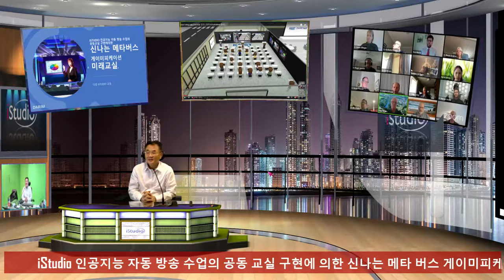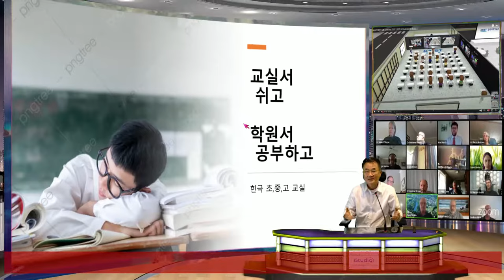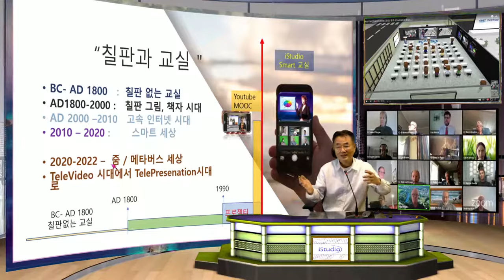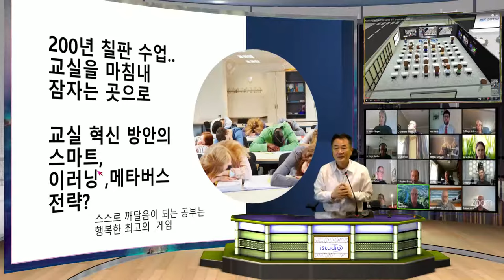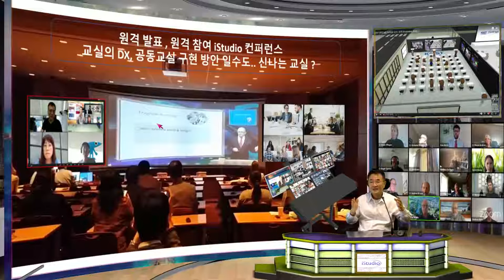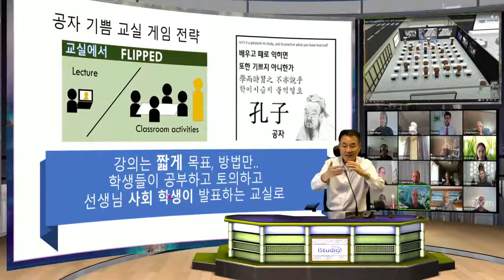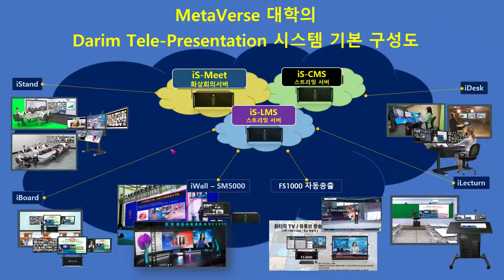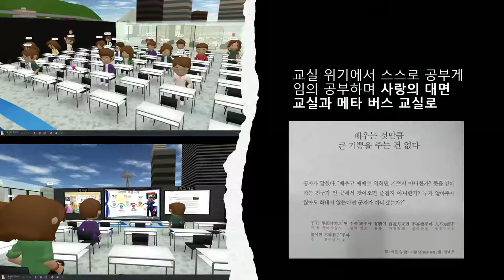이러닝 학회 발표 - 신나는 교실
이러닝 , LMS, CMS, 메타버스 모두가 새로운 스마트 기술의 이러닝 기술들,, 이들이 학교를 수업을 신나게 할수 있을까..  가고 싶은 학교, 친구들도 선생님도 수업도 모두 신나게 만드는 교육의 혁신이 선진국에서,, 핀란드 같은 학생들의 자유로운 방식으로 최고의 교육이 되는 방식인듯 하다.

강의로 학생들이 교육의 핵심이 아닐수 있고, 학생들이 선생님의 가르침의 방향과 공부 방향, 그리고 자신의 실력을 체크하는 선생님이 교실을 새롭게 할수 있는 방안을 이야기 해본다.  신나는 학교 가슴이 벅차다.